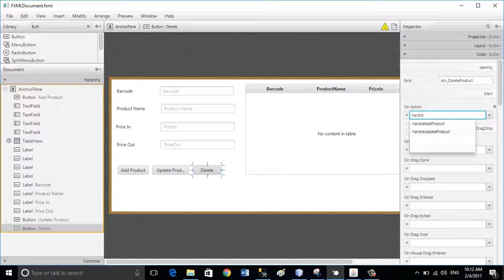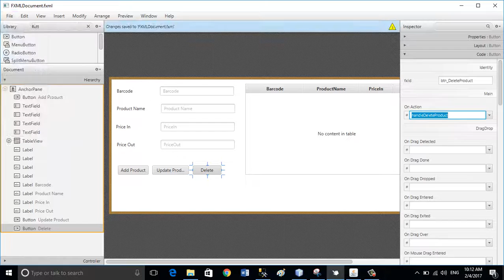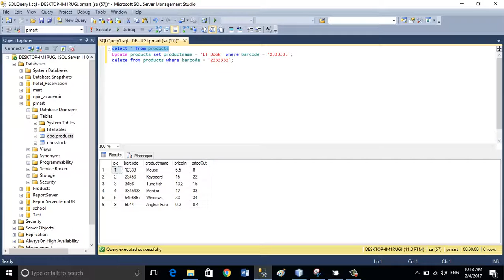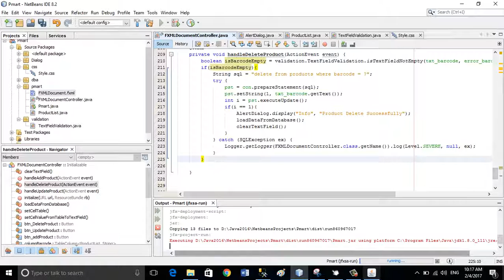#07 JavaFx and SQL Server Tutorials | Delete Data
In this JavaFx and SQL Server Tutorials, I have described how to delete SQL Server Data For Table Products - Point of Sale System(POS).
- JavaFx GUI
- SQL Server 2012, 2014
- Database Server
- Database example
- Microsoft SQL Server Datatype
- SQL Server Connection String
- Barcode scanner, Barcode reader
- Insert Data
- Update Data
- Delete Data
- Searching Data
- Create IReport Invoice